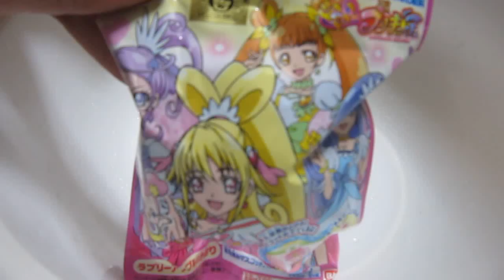ドキドキ! プリキュアバスボール びっくらたまご DokiDoki Precure Bath Bubble powder ball 入浴剤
☆バンダイ ドキドキ! プリキュア炭酸ガス入浴剤　びっくらたまご　ラブリーアップルのかおり☆
おもちゃがでてくるドキドキプリキュアの入浴剤
マスコットは全5種類
何が出てくるかな？

１．ラブリーコミューン　（キュアハート）
２．ラブリーコミューン　（キュアソード）
３．ラブリーコミューン　（キュアダイヤモンド）
４．ラブリーコミューン　（キュアロゼッタ）
５．アイちゃん

Bath salts of DokiDoki Precure(Pretty Cure) of a Japanese toy

1. Lovely commune (Cure Heart)
2. Lovely commune (Cure Sword)
3. Lovely commune (Cure Diamond)
4. Lovely commune (cure Rosetta)
5. Ai-chan

장난감이 나오는  두근두근 프리큐어의 목욕제
마스코트는 전５종류
무엇이 나올까?

玩具出來的光之美少女的浴鹽
角色全5種類
什麼出來？